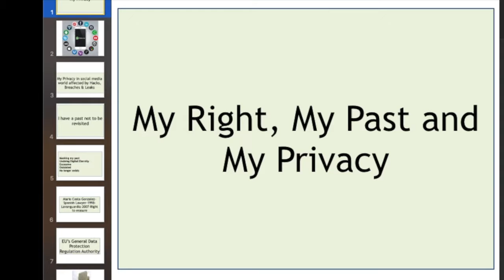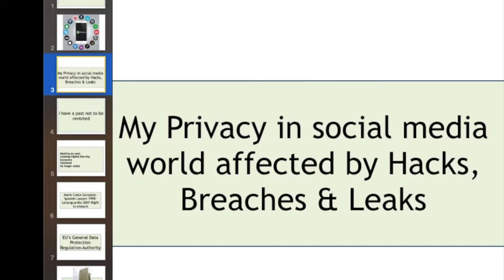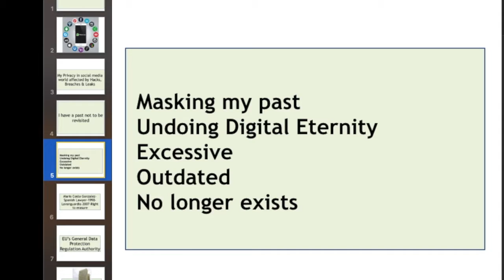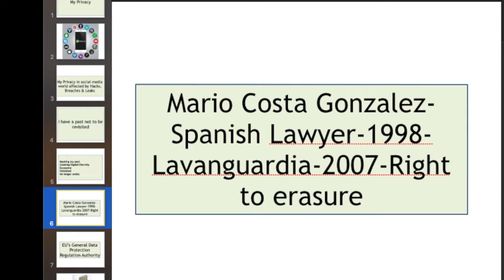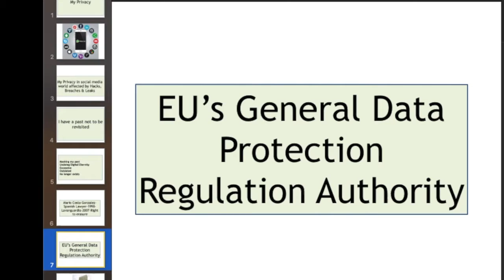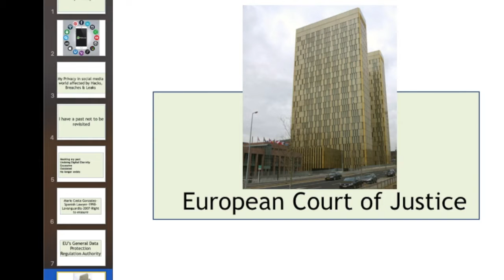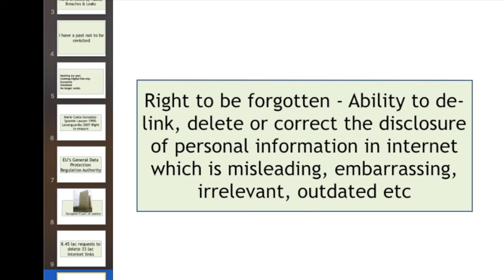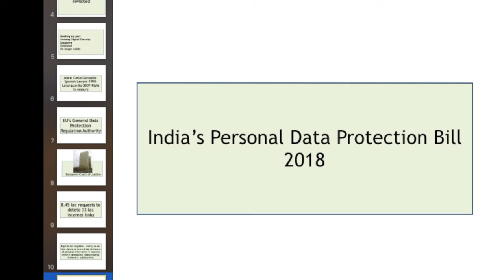Erasing your past through Right to be Forgotten. My Right, My Past and My Privacy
GDPR offers the Citizens of EU to delete their past life if it is outdated as per the right to be forgotten. Indian Privacy Law Bill 2018 enables right to be forgotten. India does not have any privacy law as of now and the act shall empower the Citizens of India to have their past deleted if the same is excessive, maligning or embarrassing.